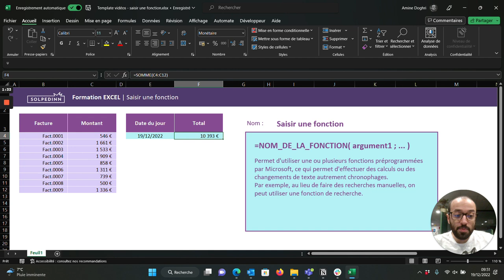Saisir une fonction - Tuto Excel